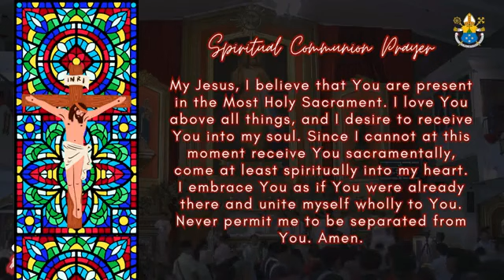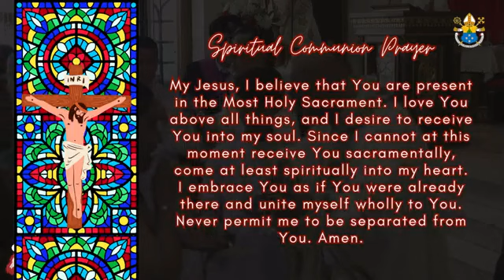Roman Catholic Diocese of Cubao - Fiesta Mass of Divine Mercy (Bishop’s Mass)